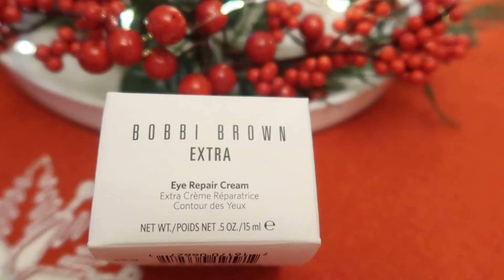Ulubieńcy roku 2020 pielęgnacja skóry pod oczami.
Zapraszam na pierwszy fil z serii ulubieńcy roku 2020. Dzisiaj kremy i sera pod oczy.

Sensum Mare ALGOEYE zaawansowany i bogaty krem pod oczy o działaniu przeciwzmarszczkowym

ANTIPODES KREM POD OCZY Z OLEJKIEM Z PESTEK KIWI

Madara Smart Anti Fatigue Eye Cream Antyoksydacyjny krem pod oczy

Mam na sobie sukienkę kupiona kilka lat temu na Zalando

Bogusława Spryszyńska
ul Wrocławska 16
59-230 Prochowice